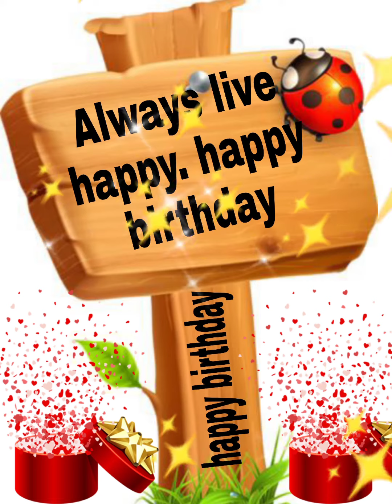Happy Birthday Nida/Happy Birthday to you Nida/Happy Birthday Nida song/Birthday wishes 🎂 Nida